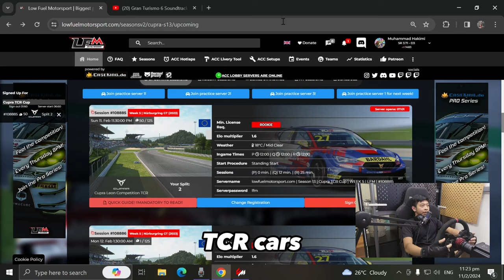Getting a bit Better (I think)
2nd lfm video, this time full of track limits warnings and incidents.

The Sim Setup
Face Cam: Insta360 RS
Wheel: Simagic Alpha (with Simagic GT1 wheel)
Pedals: Moza SRP
Chassis: Playseat Trophy
Shifter: Thrustmaster TH8A
Monitor: Prism+ Q43
Mic: Audio Technica AT2020
Headphones: Razer Kraken

8VA Curves by Yuto Takei (Gran Turismo 5)